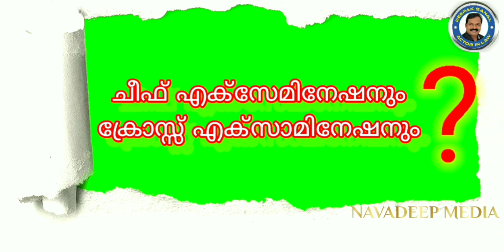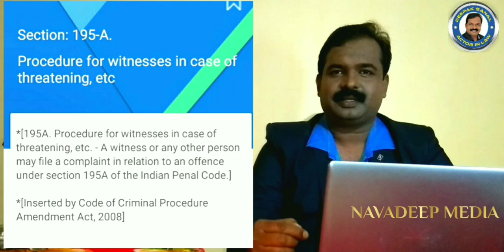ദിലീപിന്റെ ജാമ്യം റദ്ദ് ചെയ്യുമോ? /DILEEP BAIL ISSUE ON ERNAKULAM CBI COURT/DILEEP CASE LATEST UPDAT